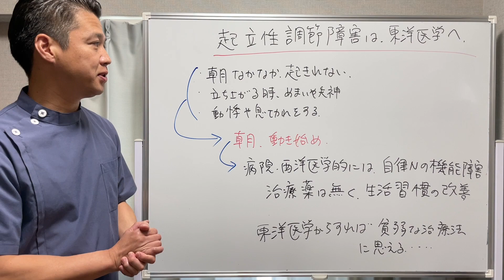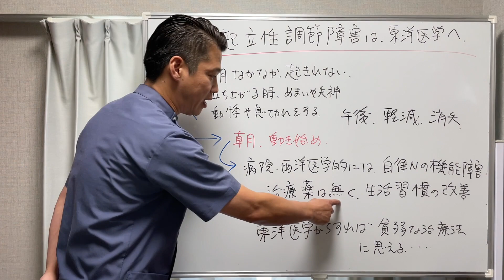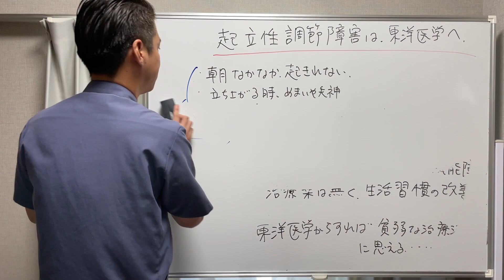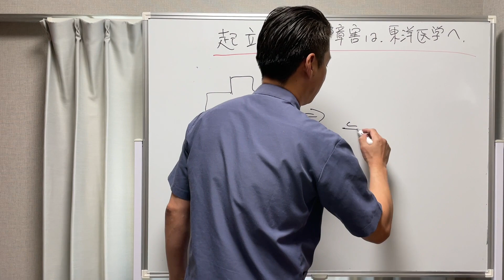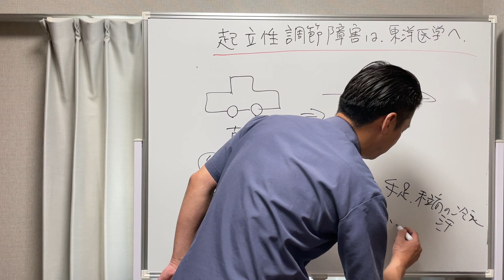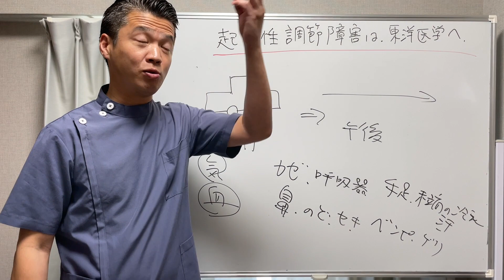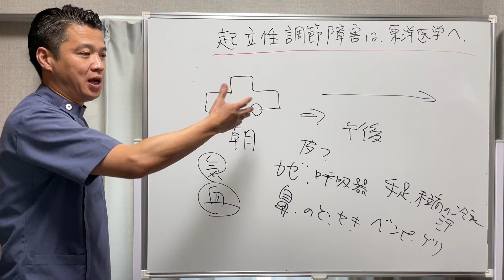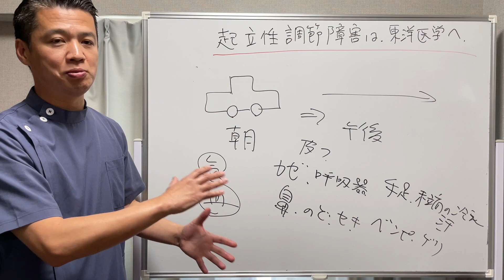起立性調節障害でお困りなら東洋医学専門院へ！【東洋医学専門 町田の鍼灸院】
アクセス：JR松戸駅西口 徒歩4分

〇資格
・鍼灸師

【SNS】

【関連動画】